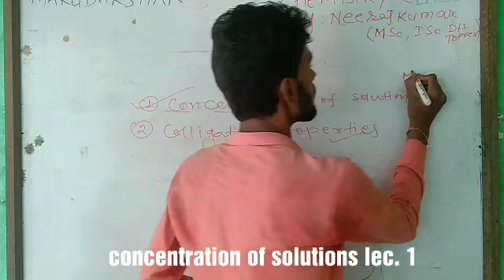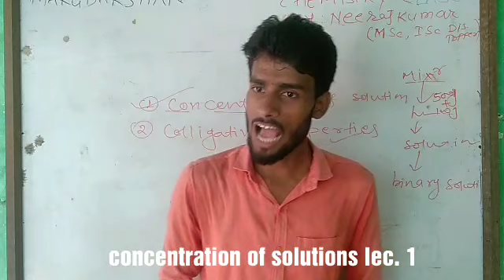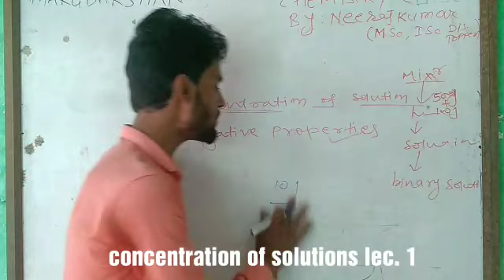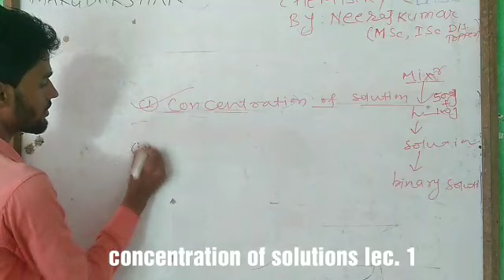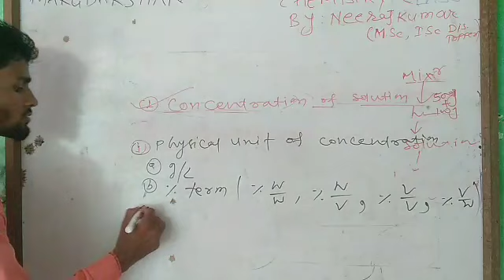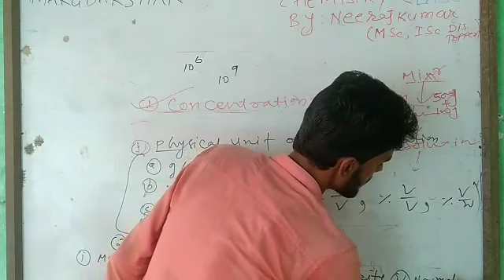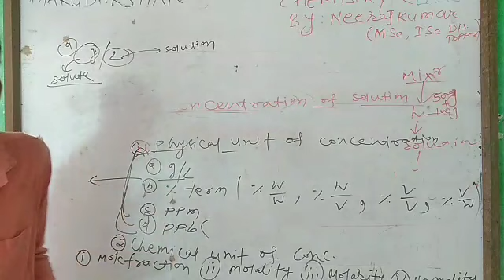Concentration of solution lec. 1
Margdarshan chemistry classes. By-neeraj kumar.add-bhatiyarisarai darbhanga, ( bihar)